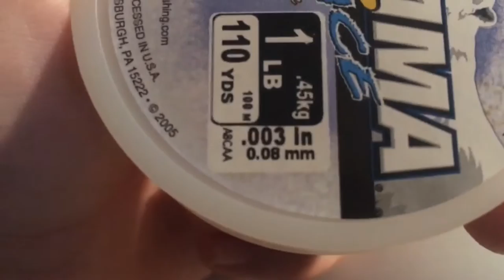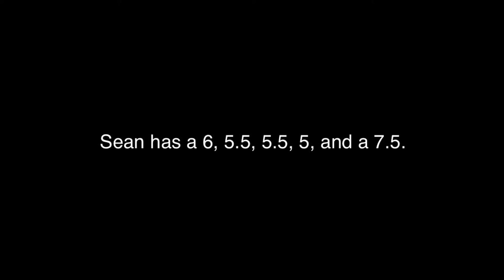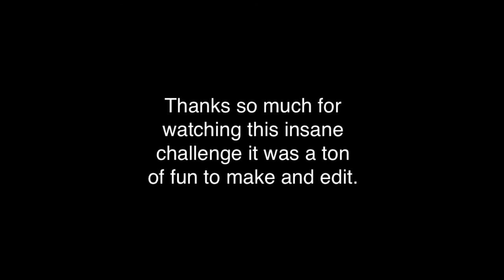Extreme!!! 1 Pound Test Challenge - 0.003 inch diameter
An insane 1 vs 1 Bassmaster style challenge where we were multispecies fishing with 1 pound test line. We each had a 5 fish limit and be sure you see the end cause the final score was INSANE. Had a great time with ReelNJFishing check out his sick channel here: